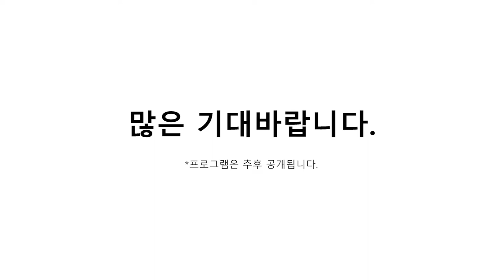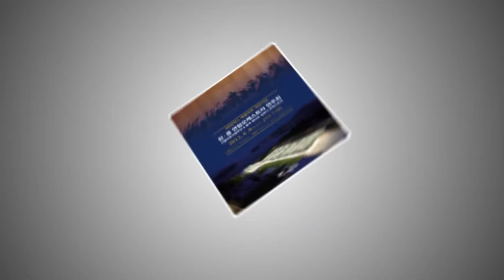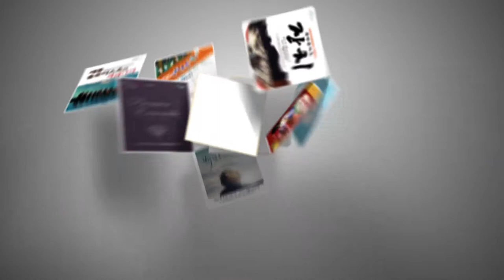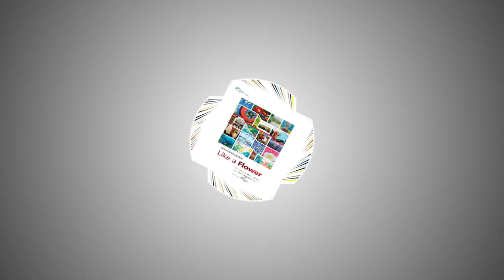남몰래&실내악&사랑의&정글북&개관5주년&김성녀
예울마루 공연
헬로우 오페라_남몰래 흘리는 눈물 하이라이트
실내악 페스티벌_연습장면
정글북
개관5주년 기념영상
김성녀_인터뷰